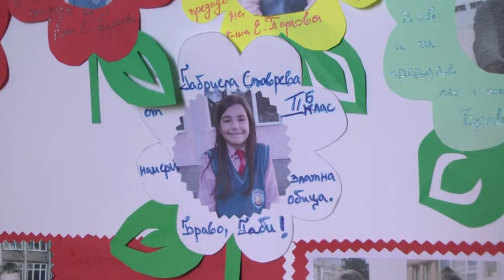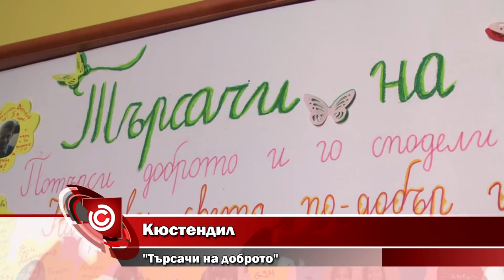Кюстендил - "Търсачи на доброто"